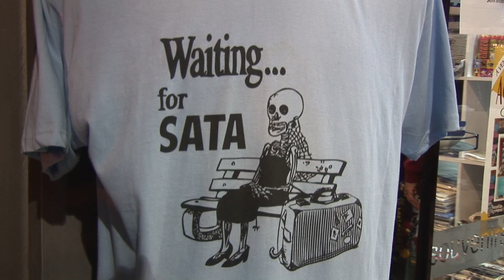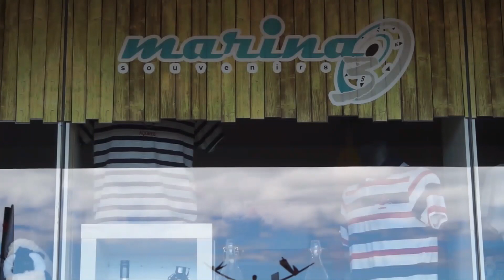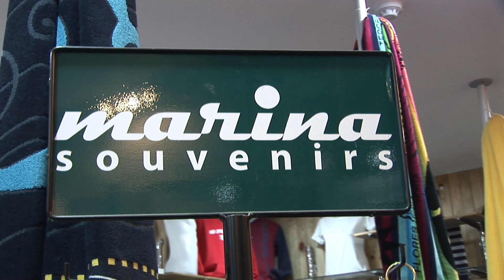Santos sobre as Águas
Foi na Praia da Vitoria.